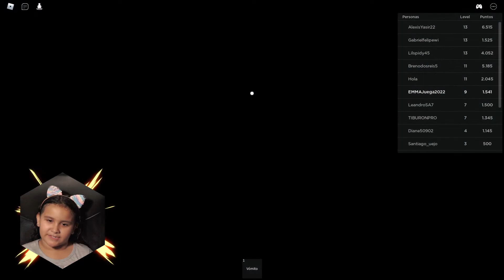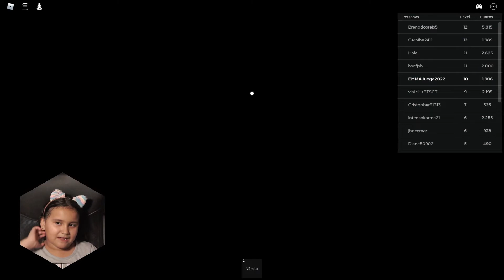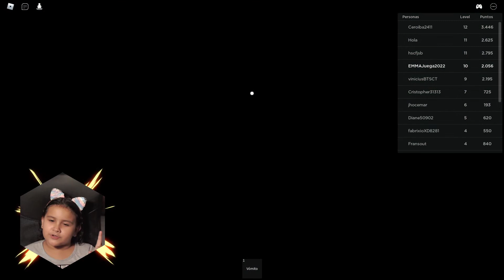😬 ME COMEN Gigantes y el Perro Doge 🐶 en el Juego Get Eaten + 💩 Fart de Roblox | EMMA Juega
Juego Get Eaten un Divertido Juego de Roblox en Español donde ME COMEN Gigantes y hasta también el Perro del MEME Doge. 🐶 Nos vamos a Tirar por Muchos tipos de Toboganes y al final del mismo nos van a estar Esperando los Gigantes que tienen Mucho Hambre y nos Comen, Déjate comer y gana Puntos!.

⭐ Hola, Chicos, Bienvenidos al Canal de EMMA Juega! ⭐

Vamos a Jugar al Juego Get Eaten en Roblox y nos Montaremos a Muchísimos Vehículos diferentes, desde un Pony, Patinetas, Sonic, el profesor Baldi, Jeep, autobuses de colegio,  Hamburguesas, Tartas, Tacos, Hot Dogs, entre muchos mas.

Estas listo para Jugar con EMMA al Juego de Roblox Get Eaten?

👉 SÍGUEME! 😍